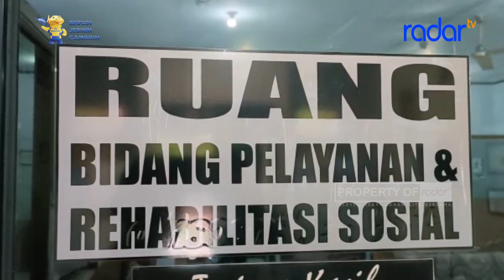TAKUT DIMARAHI ORTU, DUA BOCAH ASAL BANTEN KABUR KE CIAMIS